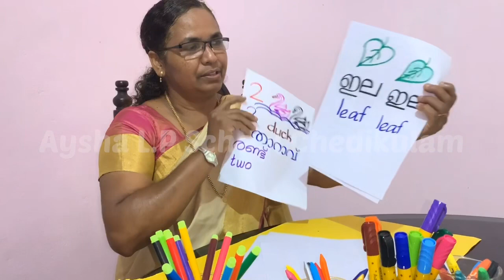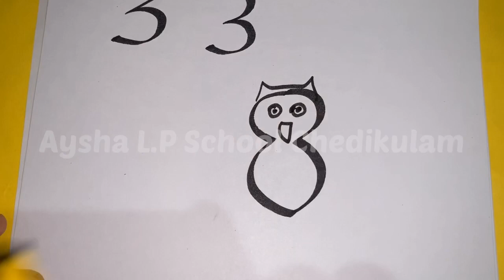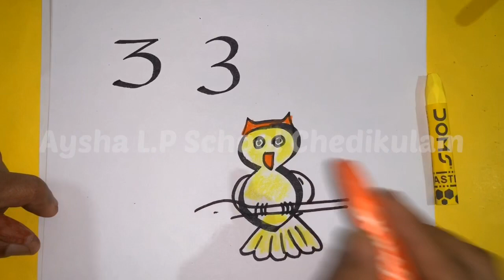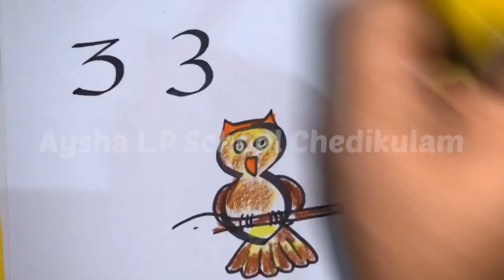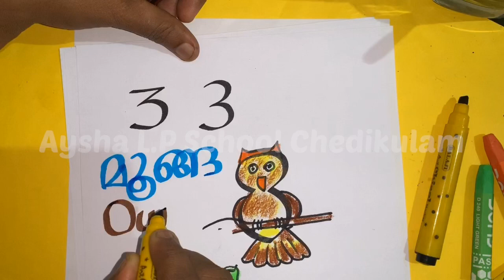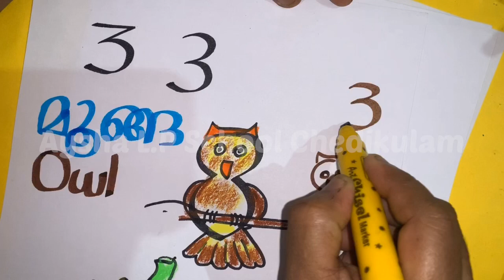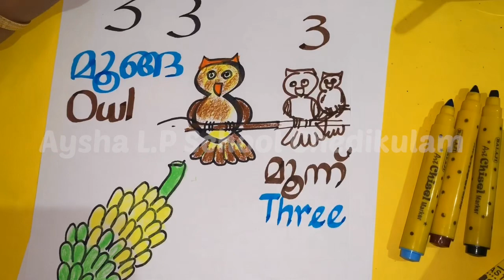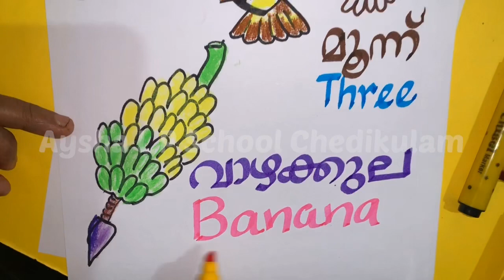Learning video| സംഖ്യാ ചിത്രം part -3 | draw picture using number | simple drawing